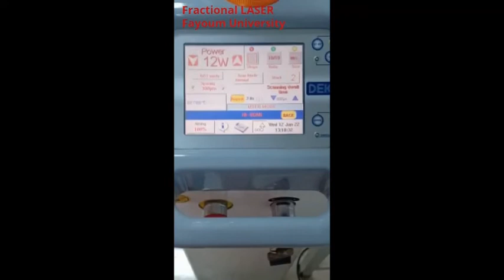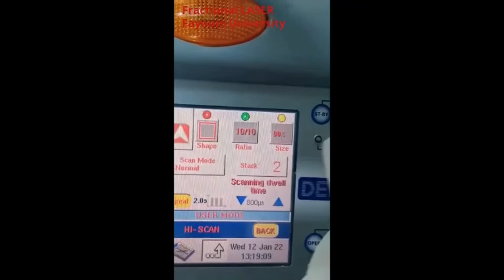Fractional Laser Fayoum university (1)